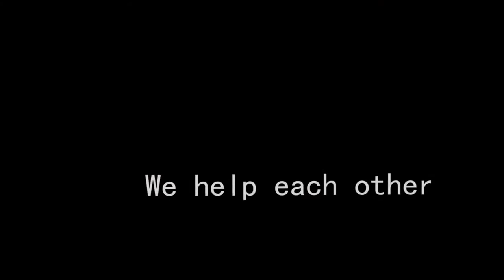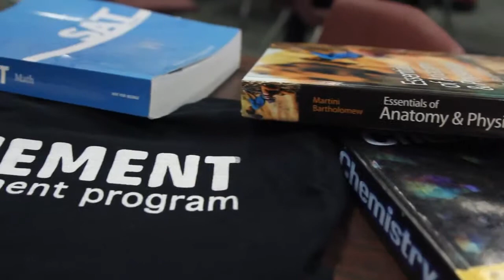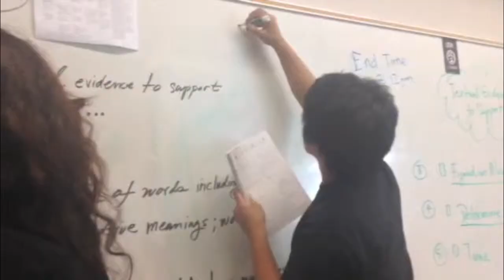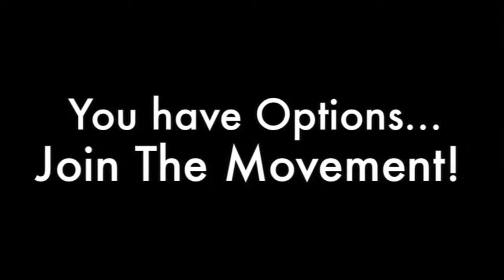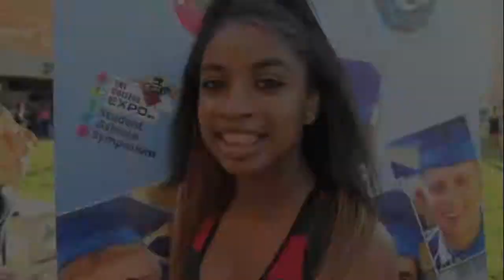NCRF The Movement